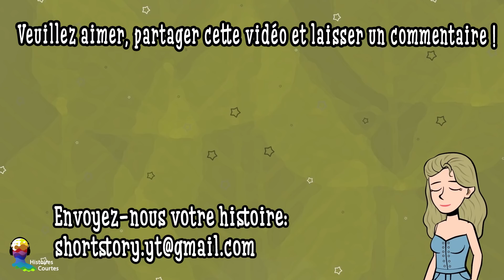On Est Allés À La Salle Pour Perdre Du Poids Mais On A Fini Par Se Perdre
Nous sommes heureux et nous nous réjouissons de recevoir vos histoires
 J’étais avec mon petit copain Alain depuis plusieurs années et les gens n’arrêtaient pas de se demander quand on allait se marier. Mais je n’étais pas inquiète, je savais que tôt ou tard, on serait mari et femme et que tout irait bien. En plus j’étais plutôt débordée à l’époque. Je m’étais trouvé une nouvelle passion et ça m’obsédait!
 Ouais, j’adorais le fitness! J’allais à la salle tous les jours et je suivais un régime très strict. Et je dois vous avouer qu’Alain détestait ça!! Il n’arrêtait pas de me dire, “Qui essayes-tu d’impressionner?